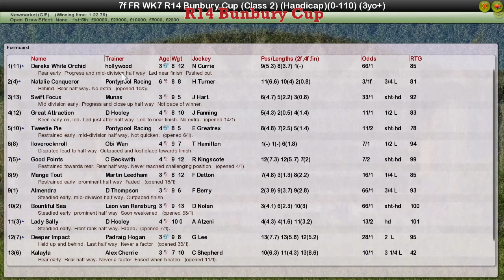FR WK7 R14 Bunbury Cup